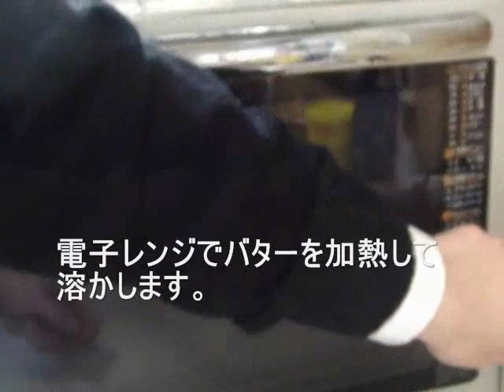Frozen sweet potato recipe フローズンスイートポテトのレシピ・作り方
ingredient  for 4
butter 20g
sugar 20-30g
cream 30cc
Yolk 1
rum 5cc
milk
black sesame

バター　20ｇ
砂糖　20-30ｇ
生クリーム　大さじ２
卵黄　１個
ラム酒　少々
牛乳　少々
黒ゴマ　適量